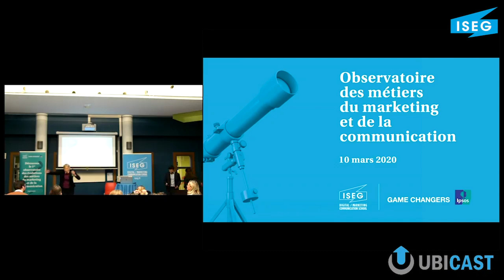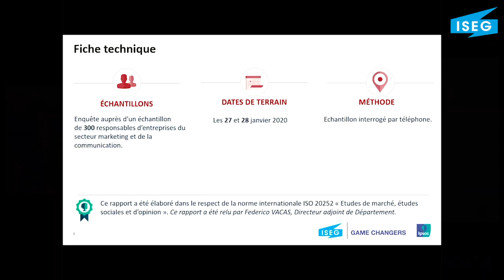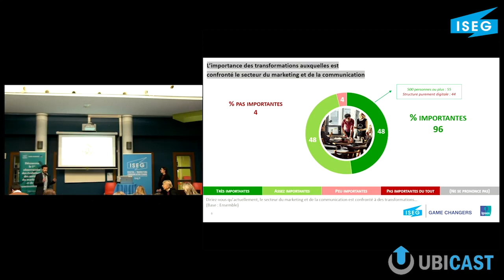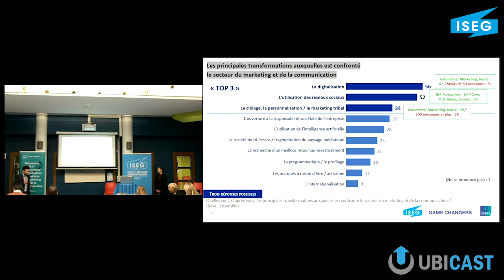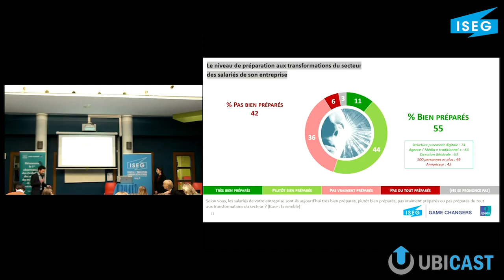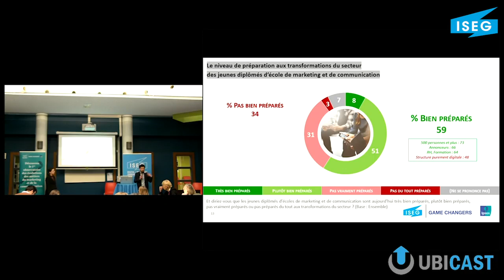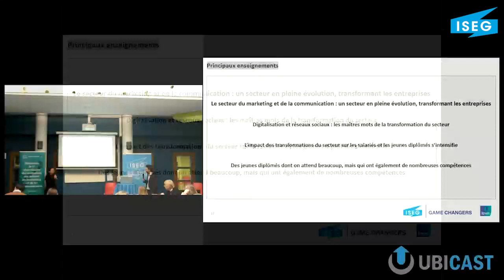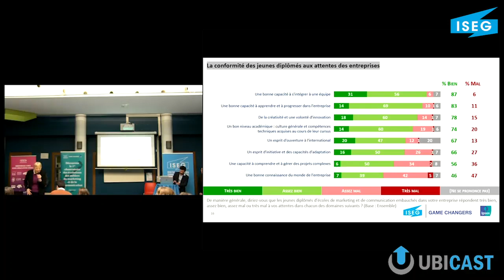Conférence IPSOS x ISEG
Conférence IPSOS x ISEG du 10/03/2020
Premier Observatoire des évolutions des métiers du marketing et de la communication.